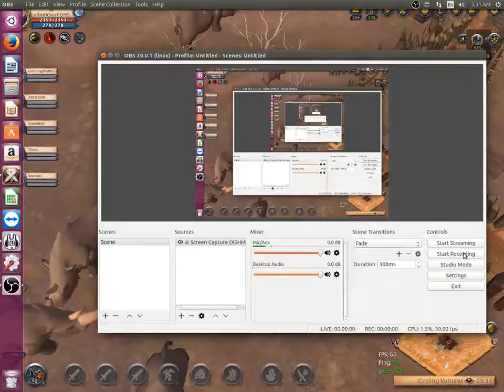Albion Online Arch Runnin in late cuz was downed for 3 min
this what happens when Arch is rolling around!!!